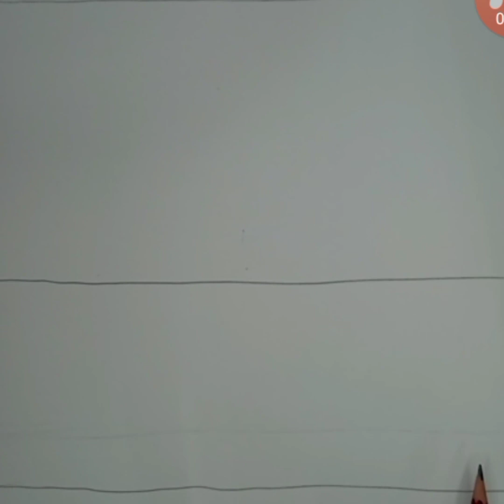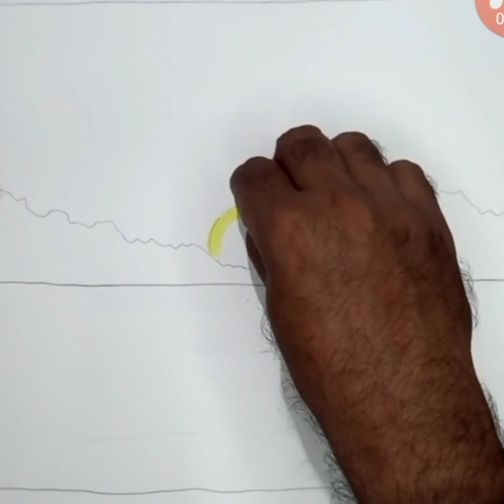Oil pastel painting waterscape